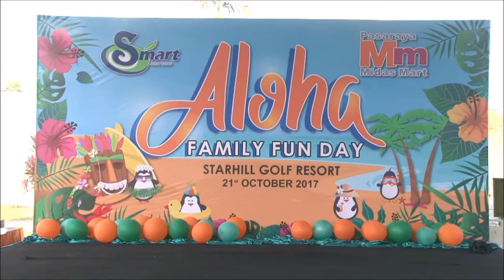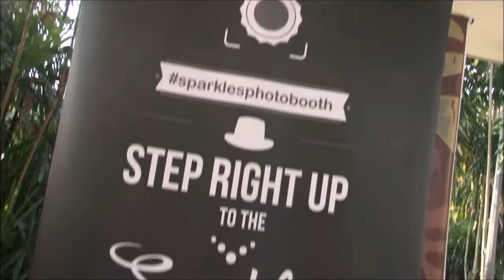Midas Family Day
GE Management Family Day Event Setup
Provide high quality product
Experience Crew
Floor Manager
Professional Emcee
Premium Decoration
Mini Games
Fun Activity